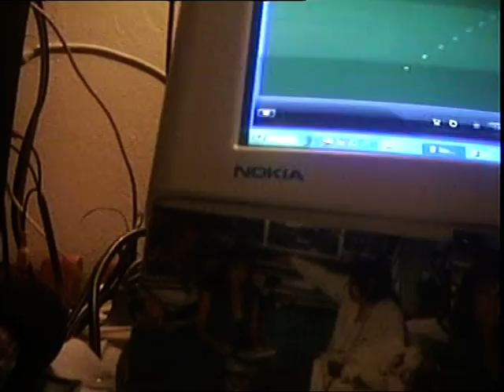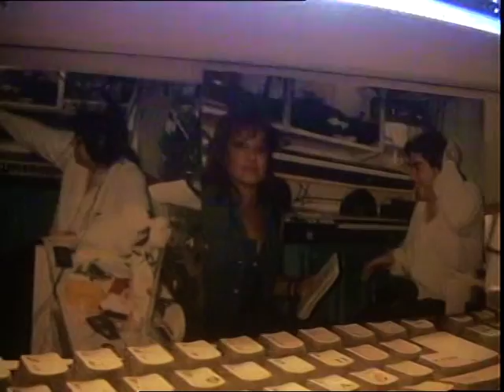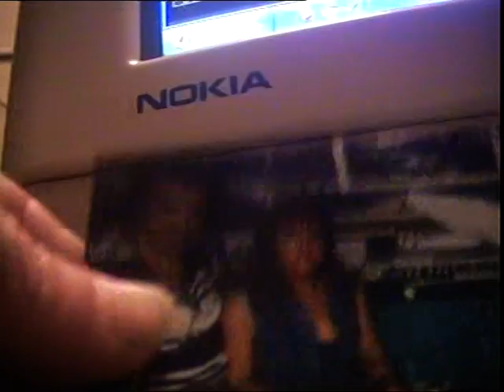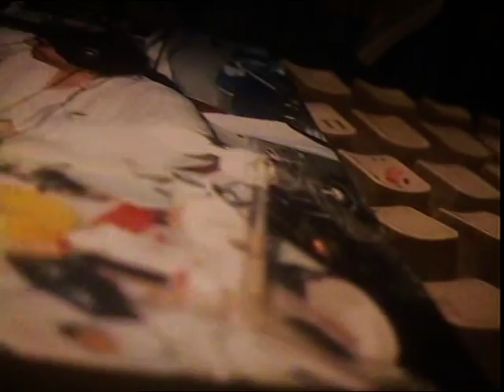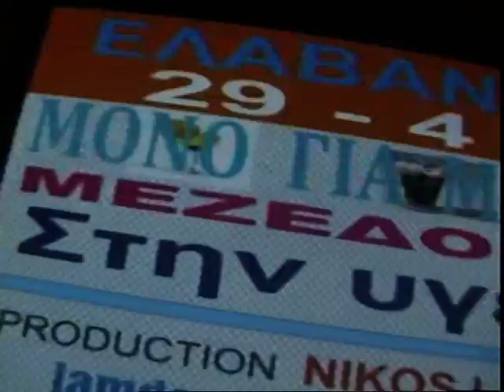VASILHS XARALAMBOUS.& VAGELHS KALYMNIOS,LIVE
O BAΣΙΛΗΣ  ΧΑΡΑΛΑΜΠΟΥΣ,,GUEST,
ΚΑΙ  Ο  ΒΑΓΓΕΛΗΣ  ΚΑΛΥΜΝΙΟΣ
STHN  TABERNA  TOY  TASOY,